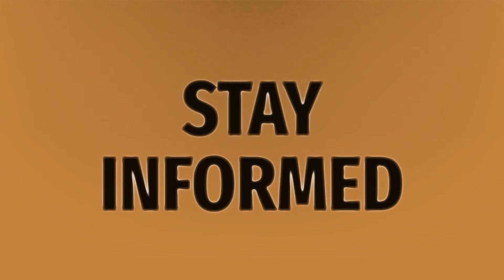Is ampli safe?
Piggy • Is ampli safe?